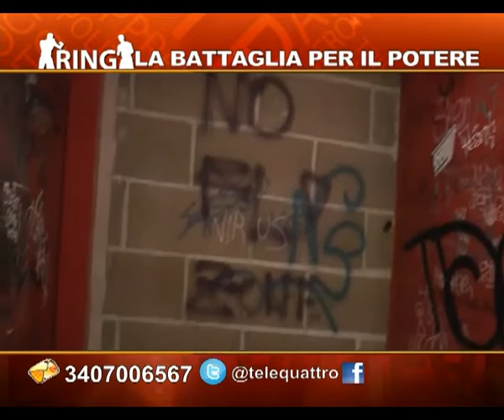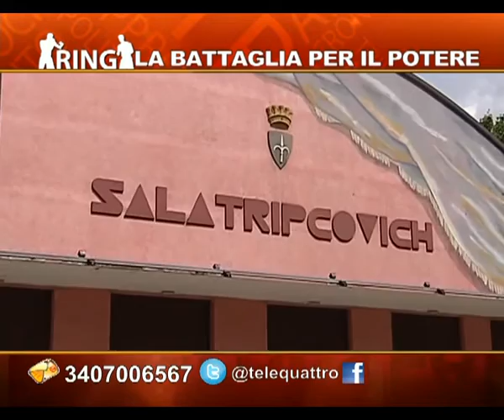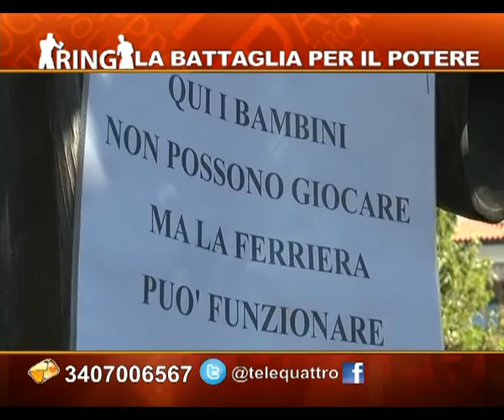09/02/2017 - LA BATTAGLIA PER IL POTERE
RING (giovedì 9 febbraio 2017) - IL TALK SHOW DI TELEQUATTRO